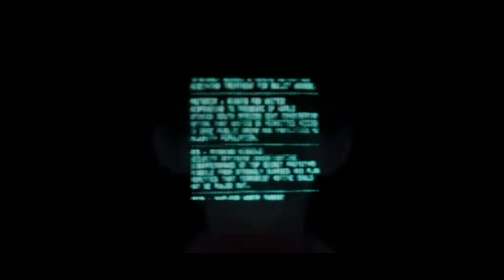*SOLD* FENDIGLOCK x LILDRUGHILL x MAYOT Type Beat - "Не волнуйся" (prod. Asno)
*Бит продан*

0:00 Intro
0:14 Hook
0:43 Bridge
0:58 Pre-hook
1:12 Hook
1:43 Outro

Type Beat fendiglock
Type Beat lildrughill
Type Beat mayot